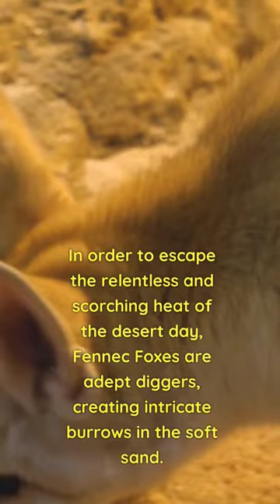ever heard of this animal? Here's pt.4 about the fennec fox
The Fennec Fox, a small species native to the Sahara Desert, is known for its unique adaptations. With a length of 9 to 16 inches and distinctive large ears, these foxes are the smallest of their kind. The large ears serve both for thermoregulation, dissipating excess heat, and enhanced auditory capabilities for prey detection. Nocturnal by nature, Fennec Foxes avoid daytime heat and have sandy-colored fur that reflects sunlight. They are opportunistic omnivores, consuming a varied diet, and live in social family groups, communicating through various vocalizations. Additional adaptations include dense fur for insulation during cooler nights and the ability to obtain moisture from food, enabling them to endure periods without water. Overall, the Fennec Fox exemplifies remarkable adaptability to survive and thrive in the challenging conditions of the desert.

The Subconscious Key to Success Book:

Farm to Table at Home: A Comprehensive Guide to Organic Farming & Growing Your Own Fresh Food In Limited Spaces Paperback:

What Is Money? The Three Levels of Money: From Material Struggles to Spiritual Abundance With 10 Steps On How To Attain an Abundant Paperback:

Psychedelic Mushrooms: A Comprehensive Guide to Their Benefits and Safe Use Paperback: